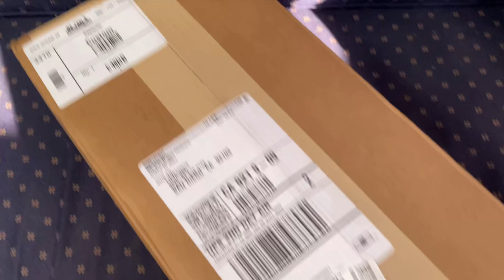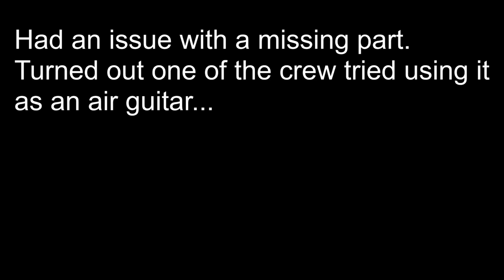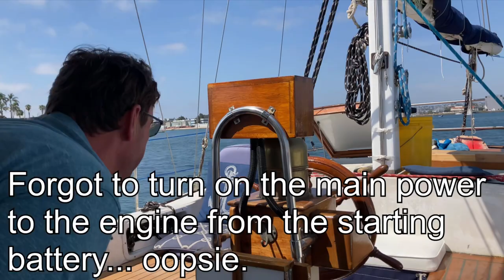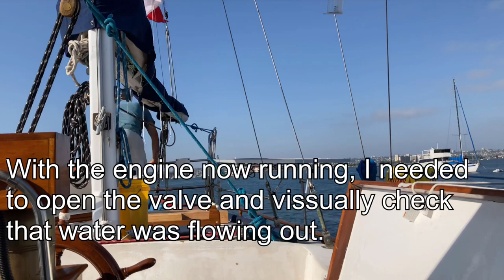Installing an engine on a sailboat, solo Pt. 2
This is part two of my re-powering a Hardin 45 sailboat. On part one I was able to get the engine mounted on the transmission and some of the marine parts installed. Now I have the final parts on hand and time to get her running!